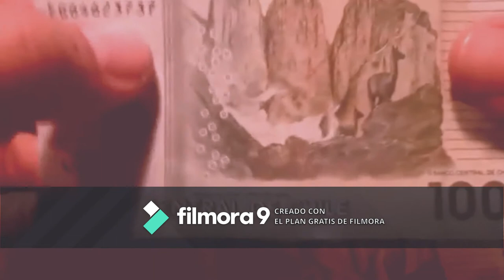Song - Paolo Buston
Trabajo final electivo de composición musical - Colegio Padre Alberto Hurtado de Calama. Noviembre de 2020